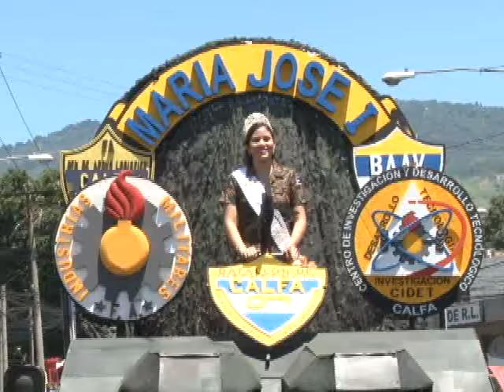DESFILE MILITAR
La característica principal de este desfile fue la disciplina, ante la mirada de cientos de personas, todos marchaban al ritmo de las notas de la banda de paz de la escuela militar Capitán General Gerardo Barrios que encabezaba el desfile.